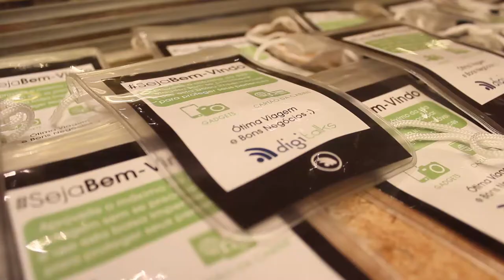Cruzeiro E-Commerce Brasil 2014